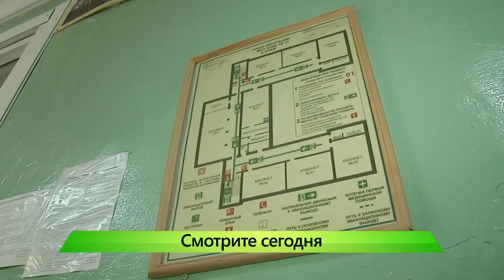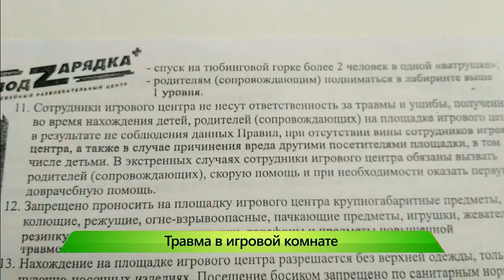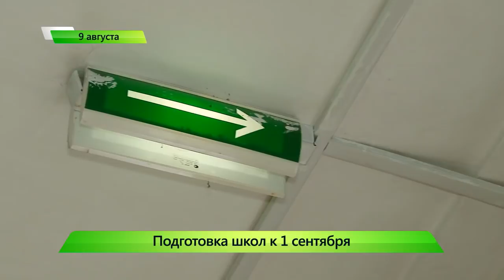Город выпуск 09 08 2018